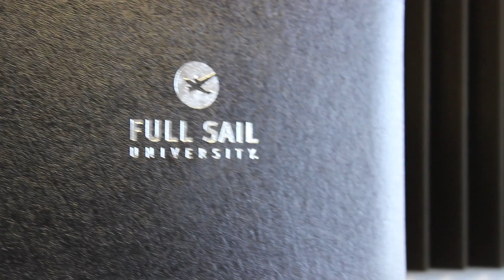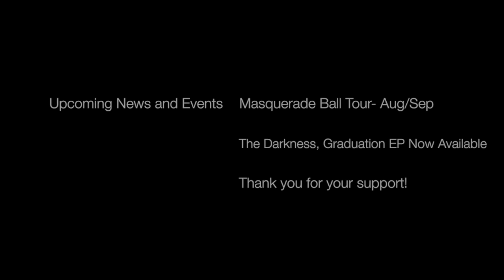Q Dot A Day in the Lab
Just playing around in the studio.